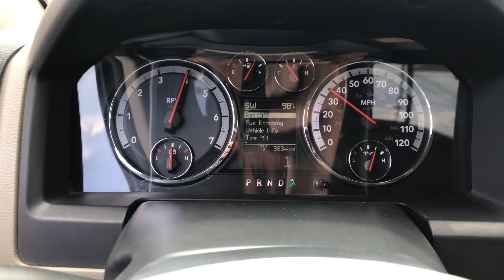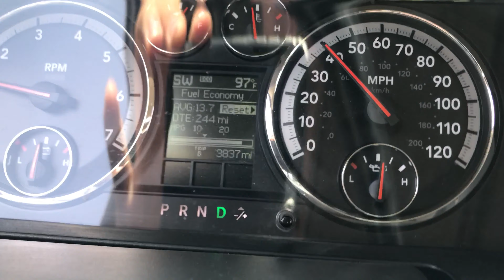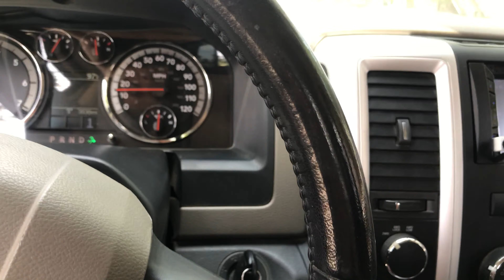2010 Ram 1500 Hemi Shifting Pressure/Firmness Tune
2010 Dodge Ram 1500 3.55 gear ratio, 4x4, K&N intake, 5 speed auto transmission. 230,000 miles on original transmission and engine. It is a pretty slow truck for what its worth. I really wish I had an 8-speed but I cannot afford one at the moment. You can see how much power loss you have from the transmission by it not having enough gears to shift into the higher power zones. Tuned with HP tuners. I love how this things shifts after the tune though. I have the exhaust set up the way it is right now so I can put the caps on when I go on road trips or just cruising and I don't want the noise.